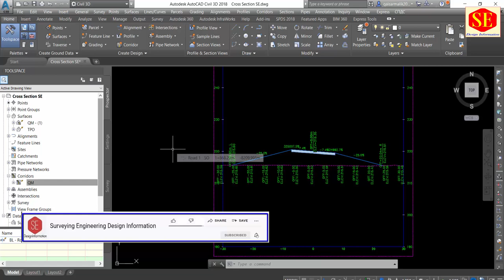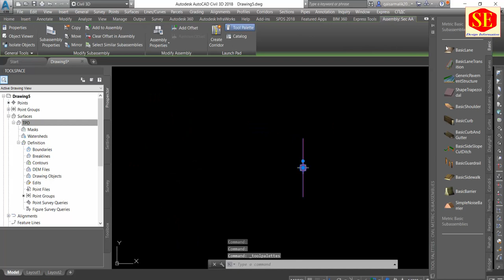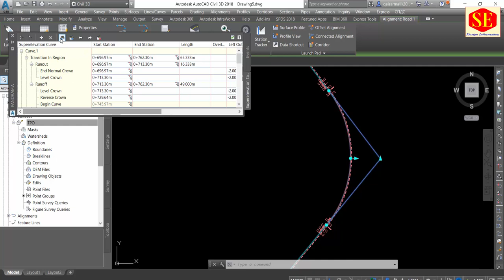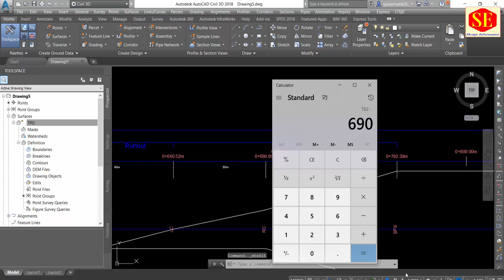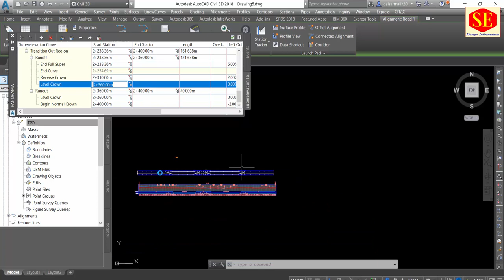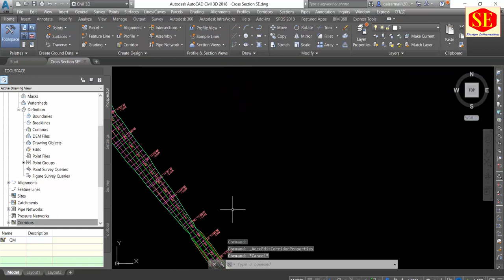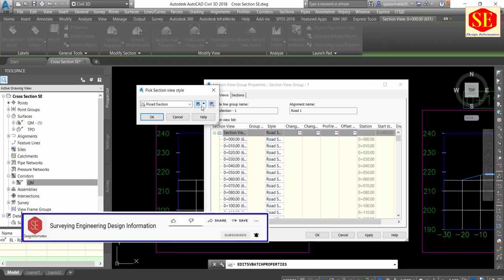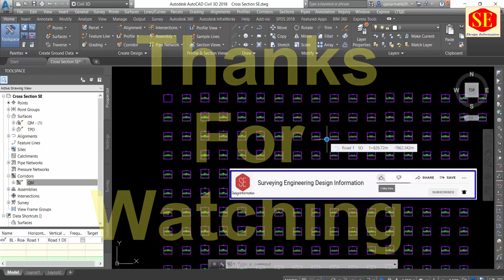How to Create & Setting TR of Super Elevation In Civil 3D Cross Sections Corridor & Profile.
This Video About Autocad Civil 3D Cross Section Create in Super Elevations Slopes and How to Create Labels of Cross Section FG & EG Surface  & Mark Grades